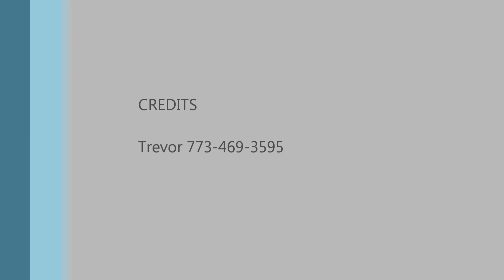81 BLAZER BAGGED 84 MUSTANG GT BURNOUT DONUTS MIDWEST STREET RYDERS